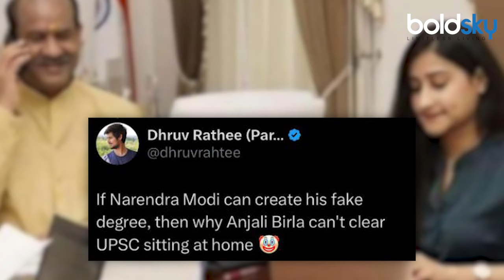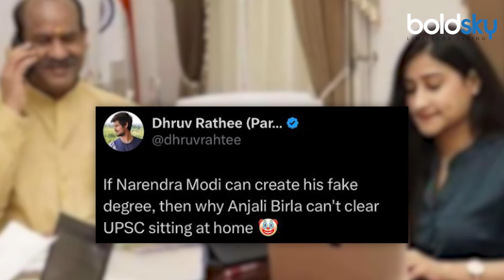Dhruv Rathe FIR: Lok Sabha Speaker Om Birla Takes Legal Action For Anjali Birla Fake Tweet...Boldsky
महाराष्ट्र की साइबर पुलिस ने लोकप्रिय यूट्यूबर ध्रुव राठी के खिलाफ एक मामला दर्ज किया है। एक वरिष्ठ अधिकारी ने शनिवार को बताया कि एक पैरोडी अकाउंट ने लोकसभा अध्यक्ष ओम बिरला की बेटी के बारे में एक्स पर कथित तौर पर एक फर्जी संदेश पोस्ट किया था।

Maharashtra Cyber Police has registered a case against popular YouTuber Dhruv Rathi. A parody account had allegedly posted a fake message on X on Lok Sabha Speaker Om Birla's daughter, a senior official said on Saturday.